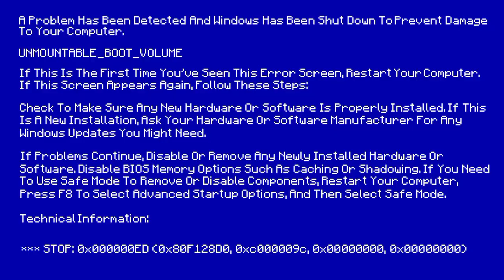Copying Minecraft:Wandering_Trader...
Error Yang Agak...